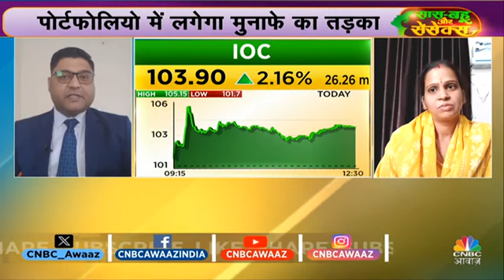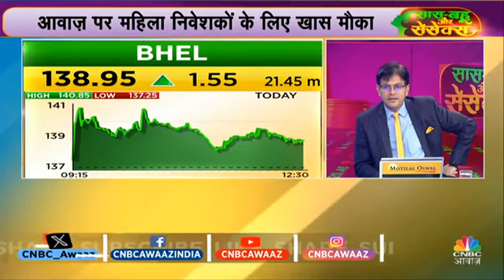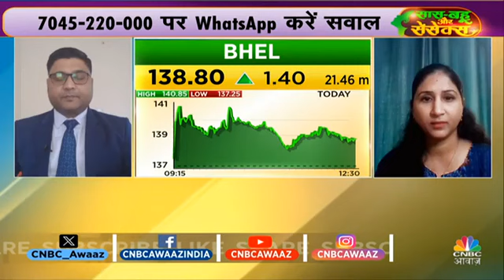Women Traders 17 Nov 23